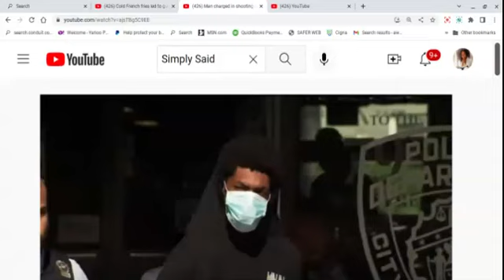A BM Might D!e Over Cold MacDonald's French Fries? Dusties In Blakistan aka A Klansman's Friend Pt B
Videos on a MacDonald's worker who was shot over a dispute involving cold fries.